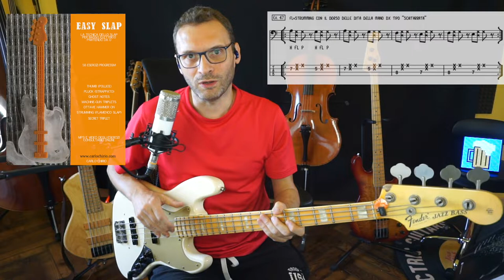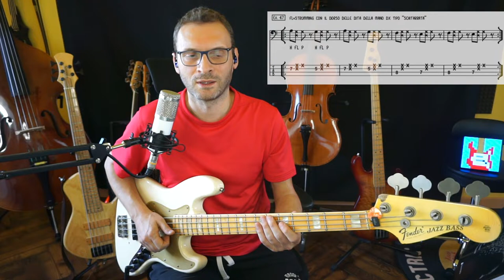EASY SLAP (Carlo Chirio) esercizio 47 (flamenco Slap)